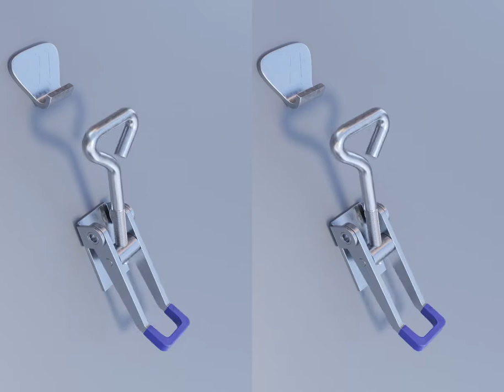Latch clamp animation stereoscopic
Stereoscopic version of my latch clamp animation.